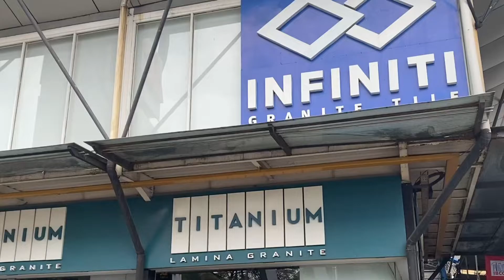Kisah Sukses Agen Properti - Darmawan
Kisah Sukses Agen Properti

Salah satu agen yang rajin nongkrongin channel Pujangga Properti dan share video2nya